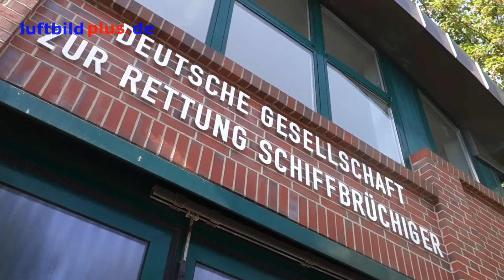best of september 2016 part one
Was für ein September, wir sammeln so viele Bilder, daß wir uns entschlossen haben im September zwei "best of" zu erstellen.

Hier ist der erste Teil.